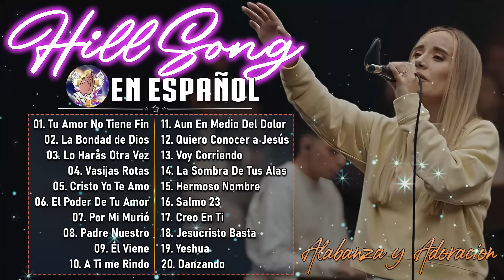Quiero Conocer a Jesús (Yeshua) 🙏 Hillsong en Español Sus Mejores Canciones 2023 🙏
En esta canción, celebramos el inagotable amor de Dios como la fuente de todo poder y como el agua que puede saciar la sed del mundo.
Les deseo a todos una música feliz. Gracias Amén !